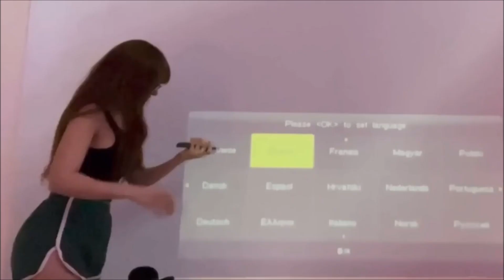The Gif collection of SSSniperWolf!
This Youtuber was riding me for this video-Hot chickz